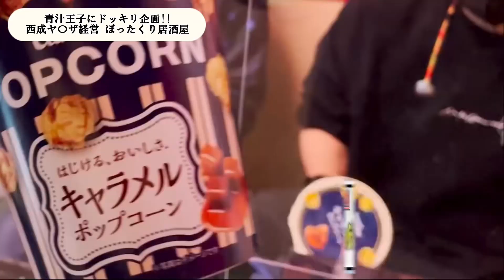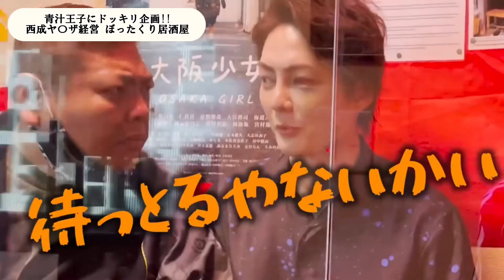【西成ヤ〇ザ】ドッキリ企画！青汁王子をぼったくり居酒屋に連れて行ったらどんな反応をするのか？！